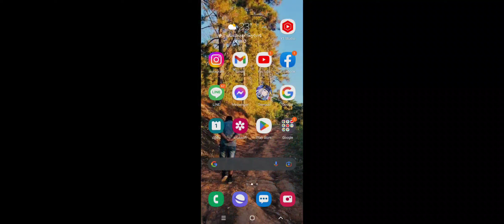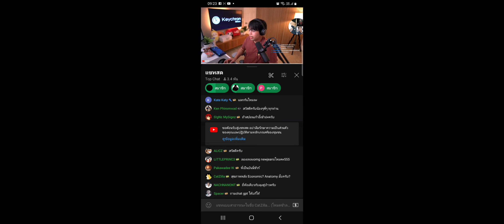Onmyoji [Global] Morning Routine with Unlimited Guild Raiding